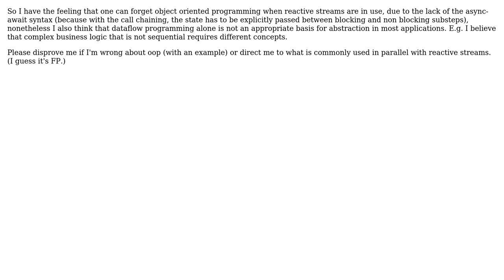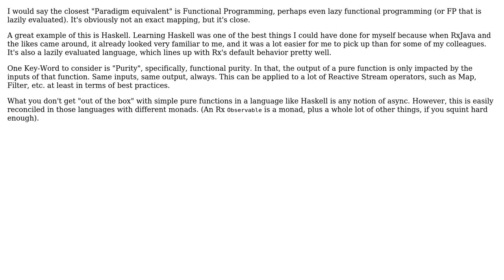Software Engineering: Which programming paradigm mixes well with reactive in java?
With thanks & praise to God, and with thanks to the many people who have made this project possible! | Content (except music & images) licensed under CC BY-SA | Music | Images & others | With thanks to user zeller user Alex Hart and the Stack Exchange Network Trademarks are property of their respective owners. You are responsible for your own actions.